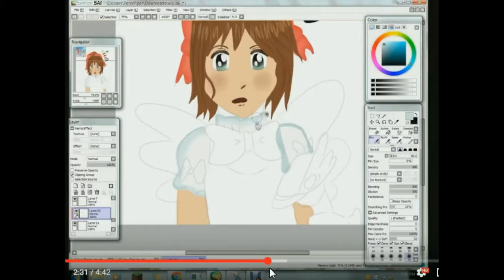You're Watching Trash. Have fun~ ; )